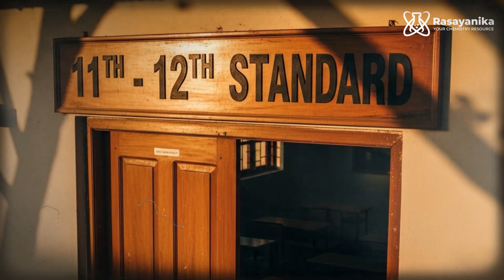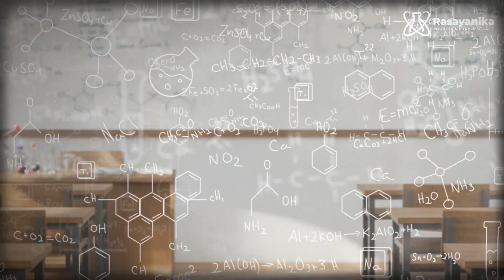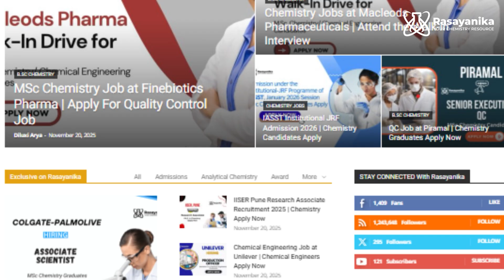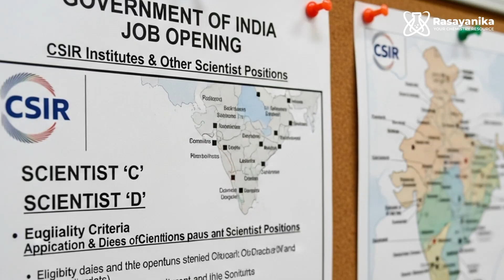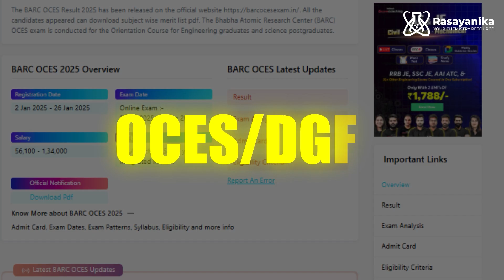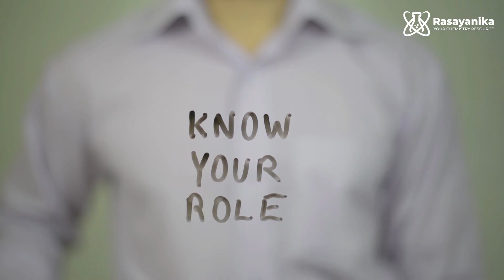Beginner's Guide to Becoming an Organic Chemist in India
Are you passionate about science but confused about your future in chemistry, especially organic chemistry? You're not alone! The speaker shares his personal journey of hating and then falling in love with organic chemistry to inspire and guide you.

This video is a comprehensive guide on how to build a successful career as an Organic Chemist in India, covering everything from the foundational education to high-growth career pathways and potential salaries.

If you want to become an expert in organic chemistry and explore exciting career opportunities in India, this guide is perfect for you!

AI ML in Chemistry & Cheminformatics – Hands-on Industrial Training Program with Project Work + Paper Publication Assistance

0:00 Introduction and Personal Story (Hating to Loving Organic Chemistry).
2:01 Video Goal: Career Growth as an Organic Chemist in India.
2:18 Educational Roadmap: High School (Good Teacher Needed).
2:33 BSc (Honors) in Chemistry & Top Indian Colleges.
4:23 MSc Entrance Exams (IIT JAM, CUET PG).
4:40 Importance of Projects and Internships.
5:25 Job vs. PhD Decision.
5:52 PhD Requirement: Qualifying CSIR NET.
6:04 Top Institutes for PhD (IISc, DRDO, BARC, TIFR).
6:21 Scholarship Opportunities (Inspire, KVPY).
6:52 Three Career Pathways: Wet Lab, Government, and Dry Lab.
6:56 Pathway 1: Wet Lab R&D (Pharma/Chemicals).
7:30 Pathway 2: Government Jobs (CSIR, DRDO, BARC, UPSC).
9:33 Pathway 3: Dry Lab/Chem-Informatics (High-Growth, AI/ML).
10:16 Key Industry Roles (Synthetic, Analytical Chemist, Patent Analyst).
10:50 Salary Expectations (Starting 5-7 LPA, Growing to 24-48 LPA+).
11:23 Essential Soft Skills: How to "Speak Your Science."
12:29 Can You Go Abroad? (Yes, especially with Dry Lab skills).
12:46 Rasayanica's AI/ML Chemistry Training Program.
13:24 Conclusion and Job Alerts on Rasayanica.